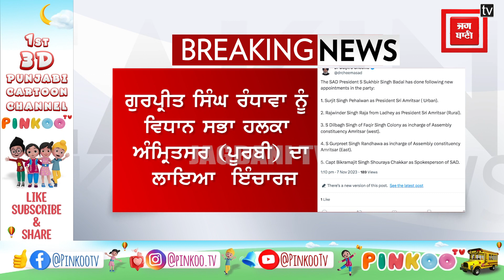ਸ਼੍ਰੋ.ਅ.ਦ ਪ੍ਰਧਾਨ ਸੁਖਬੀਰ ਬਾਦਲ ਵੱਲੋਂ ਪਾਰਟੀ 'ਚ ਨਵੀਆਂ ਨਿਯੁਕਤੀਆਂ,ਡਾਕਟਰ ਦਲਜੀਤ ਚੀਮਾ ਨੇ ਕੀਤਾ ਟਵੀਟ